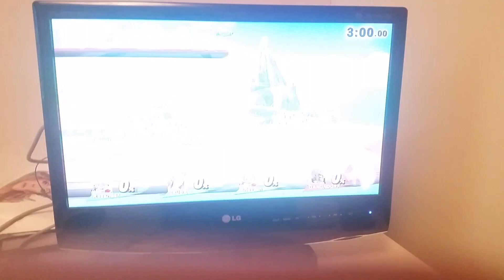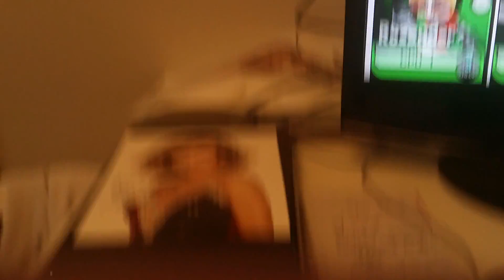Rosander Zelda och Ericsson vs Ganondorf Rond 1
Jag tävlar med Ericsson och prinsessan Zelda på Wuhu Island (Jag ska egentligen kämpa med Zelda klockan 11:00)